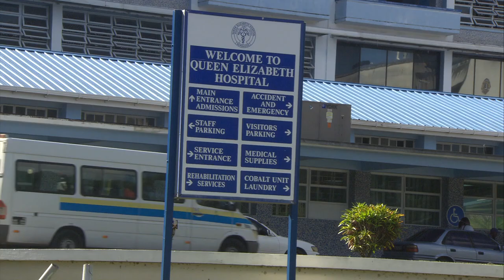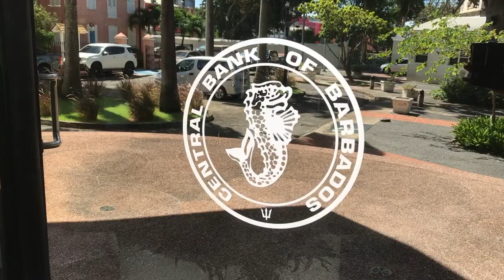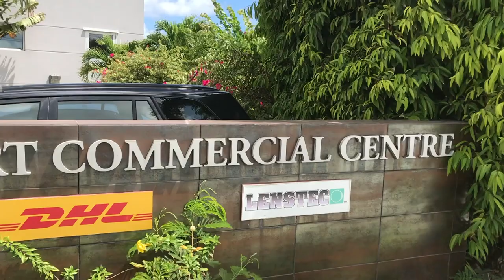Welcome to Barbados